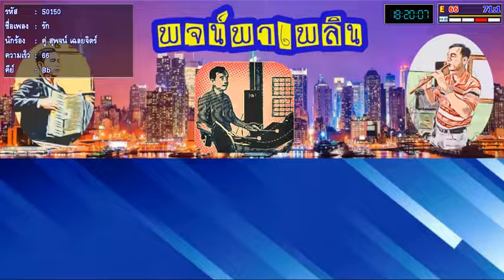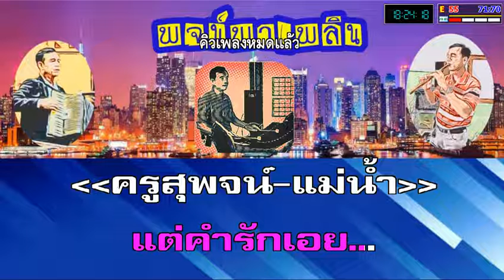รัก คาราโอเกะ เพลงคู่Bb